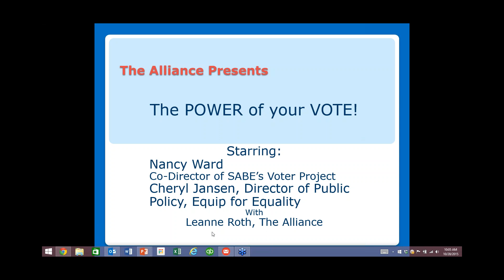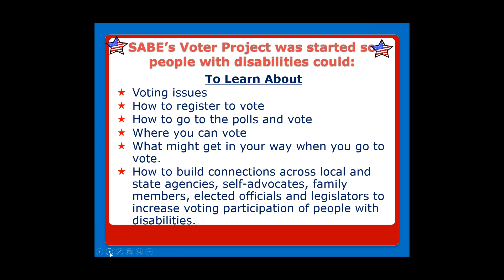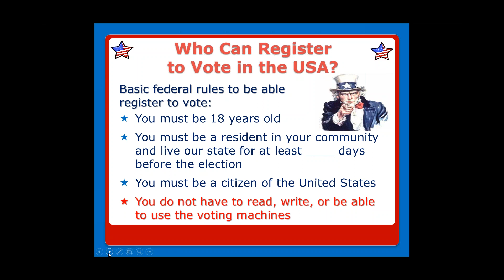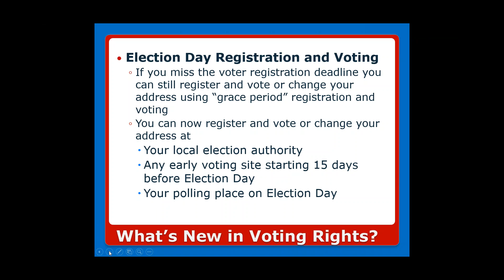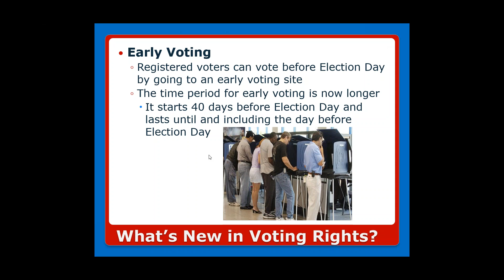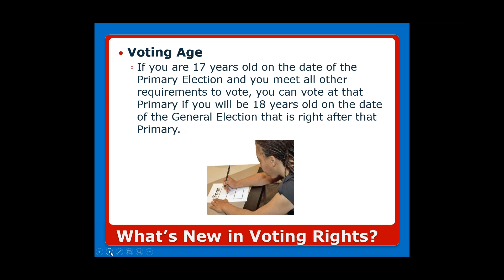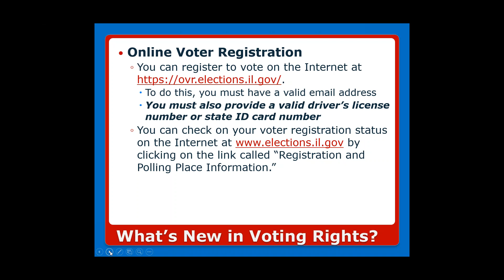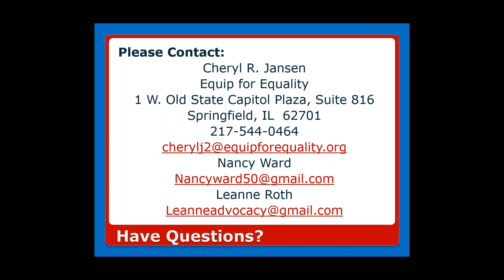The Power of YOUR Vote! - 10.28.2015